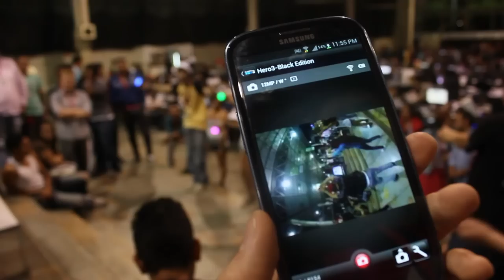La Noche de Campus Party Colombia 2013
Dicen que durante la noche de Campus Party es que ocurren las mejores cosas de este encuentro. Es por ese motivo que unos estudiantes de la Universidad de Medellín se quedaron a vivir la noche y nos mostraron qué se hacía en este lugar despierto, mientras muchos en la ciudad dormían.